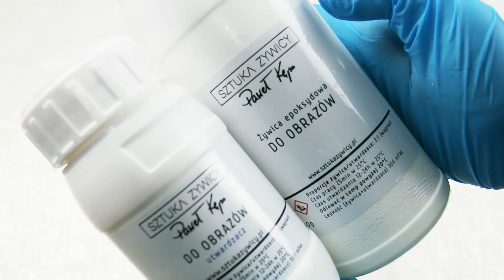Made #16 Resin dish on bubble wrap | Made #16 Naczynie z żywicy na folii bąbelkowej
Cześć, tu MagisMade :)
Potrzebowałam do domu na stół jakąś fajną oryginalną ozdobę. Nigdzie nie mogłam takiej znaleźć, więc sobie ją zrobiłam :)
Rzeczy, z których korzystałam:
- Żywica
- Folia bąbelkowa
- Perła fioletowa, lawendowa i biała (Paweł Kępa)

Dzięki za oglądanie i do zobaczenia w następnym filmiku :)
ENG (cc soon)
Hello, this is MagisMade :)
I needed a cool and original dish to put on the table. I couldn't find it anywhere, so I made myself one :)
List of things I used:
- Resin
- Bubble wrap
- Purple, lavender and white pearl pigment.